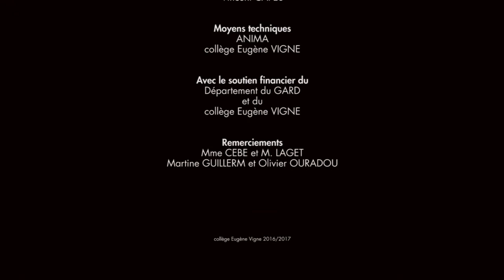Conte à Rebours (Collège Eugène Vigne)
Un film réalisé par les élèves de 5ème du collège Eugène Vigne, Beaucaire durant l'année 2016/2017
Avec l'aide de leurs professeurs Virginie Franzin et Éric Rotureau
Encadré par l'Association ANIMA
Avec le soutien financier du Département du Gard et du collège Eugène Vigne